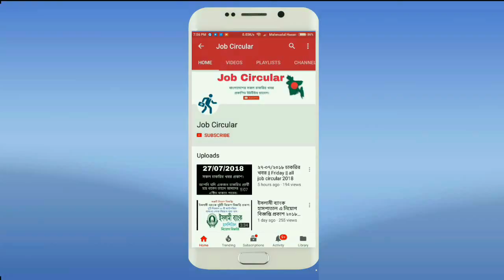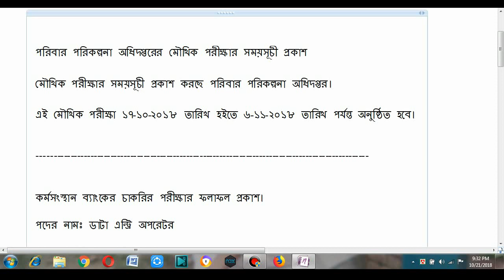চাকরির রেজাল্ট প্রকাশ || Job Result || সপ্তাহের সকল গুরুতপূর্ণ চাকরির রেজাল্ট প্রকাশ।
1. Job publishing results published by the employment bank.

2. Job publishing results published by the employment bank.

3. Publication of results of written examination of Bangladesh Agricultural Research Institute

4. Publication of the results of Bangladesh Railway's job test

5. Publication of job test schedule of military land and cantonment department

6. Publication of final results of Information Services Assistant post of Women and Children Affairs Ministry

7. Publication of job results in Bangladesh Electricity Board